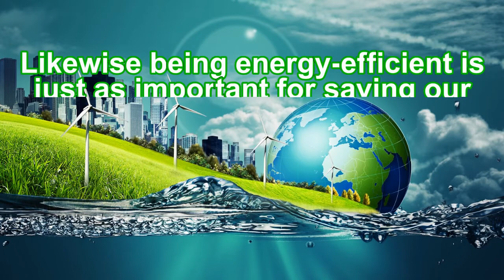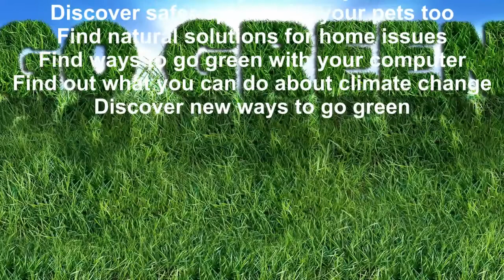Go Green Healthy Living and Natural Solutions for a Better Healthier Life and Earth!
GoGreenAndHealthy.com: Go Green Healthy Living, Natural Remedies & Energy Efficiency – Your Go Green Living, Go Green Health and Natural Options Resource: These days knowing as much as you can about Go Green Health and Natural Options is important. Let’s face it...we live in a world full of toxins and dangers. Likewise being energy-efficient is just as important for saving our Earth for us and our children. There's many ways changing to green and natural options can help save money and be energy-efficient too, provide safer remedies for household issues and health conditions for pets and people... So Go Green Living, Go Green Health and Natural Options can be a positive change and the goal here is to communicate about these options and how they can help. We also let you know what you can do about climate change and ways to go green.  GoGreenAndHealthy.com is your resource for ways to Go Green including ways you may not think of, making your home energy-efficient, exploring safer natural options for your health and well-being and for your pets too. There’s many categories for Go Green and Natural Solutions to explore like natural health remedies, natural pet products and solutions, energy-efficient solutions for your home like energy-efficient heaters, natural solutions for certain home issues like mold, ways to go green with your computer and green eco-friendly gifts too. We also offer premium  and free Go Green eCards. So visit GoGreenAndHealthy.com today for some Go Green Health and Natural Solutions.